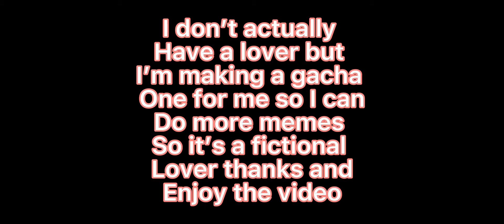Smooth~ meme (please read the beginning of the video)